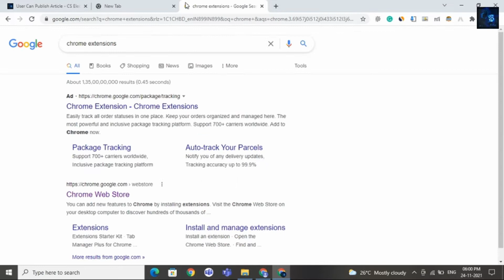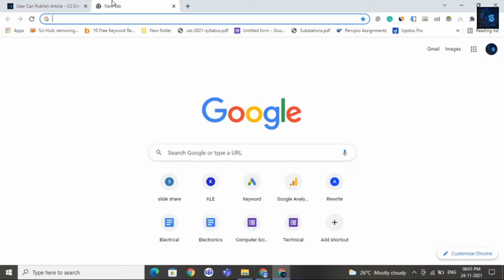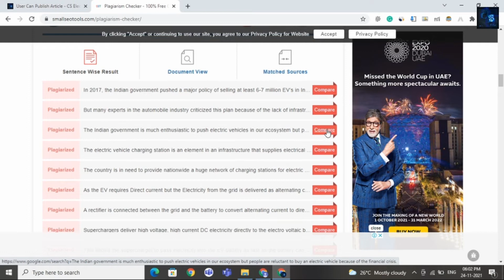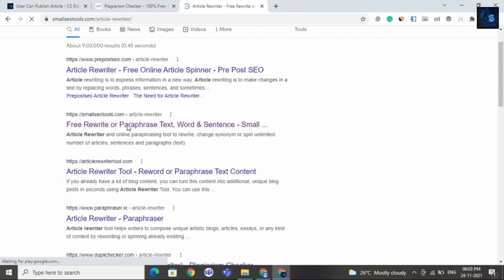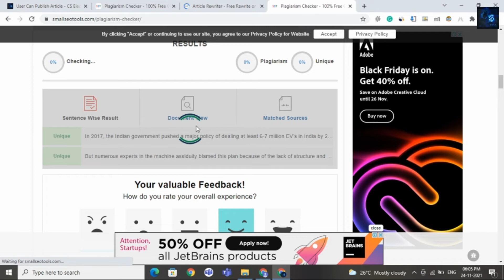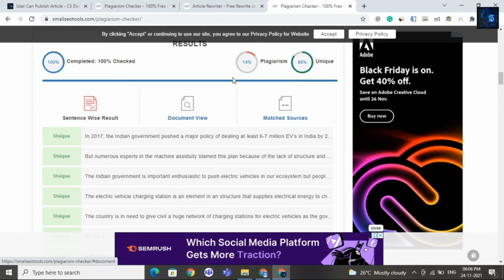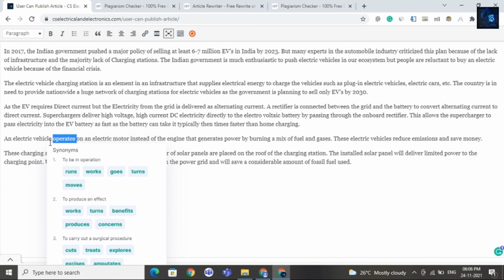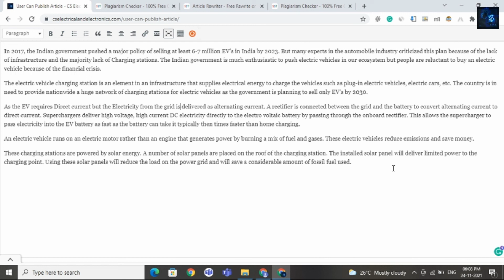Two Ways To Make Content Free From Plagiarism In 1 Minute, How To Check Plagiarism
In this video, I will discuss how to check plagiarism and how to remove plagiarism.